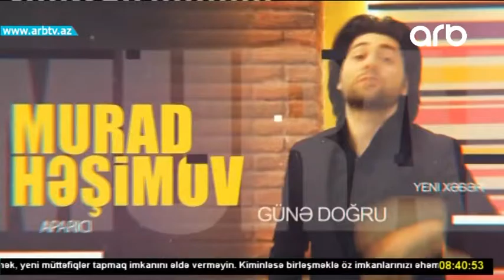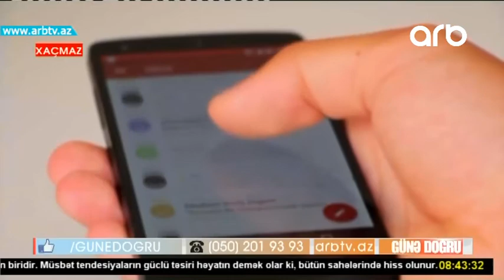Telefon qablari telefonu qoruyurmu (Gune dogru)